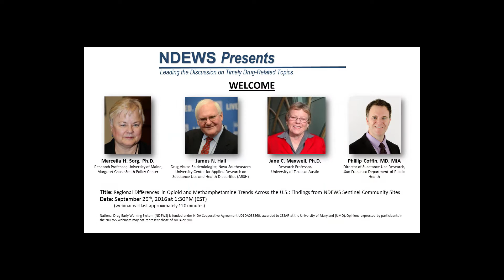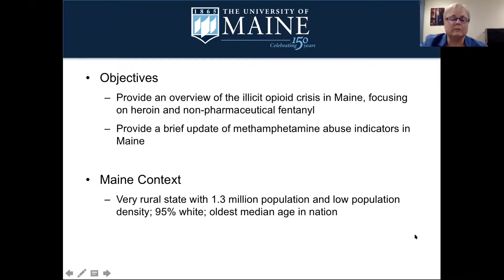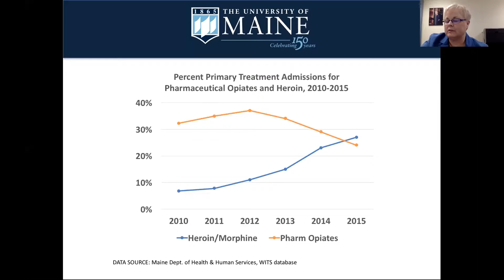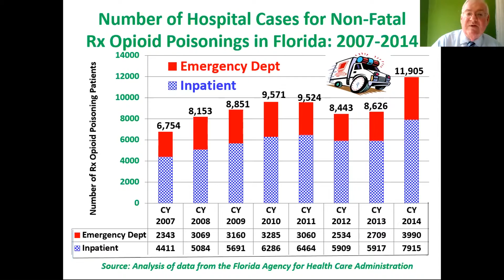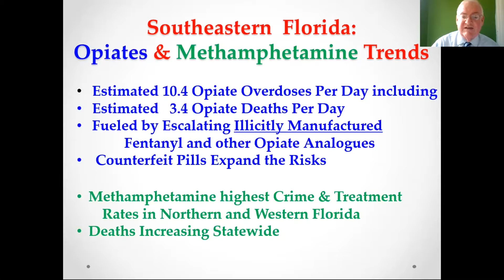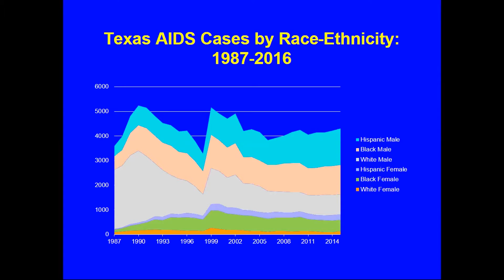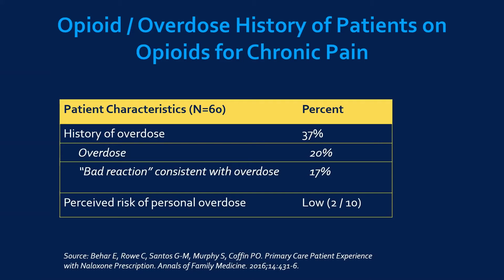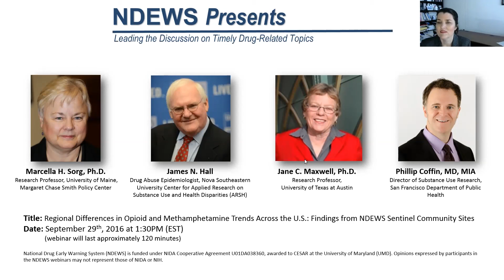NDEWS Presents: Regional Differences in Opioid and Methamphetamine Trends Across the U.S.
Title: Regional Differences in Opioid and Methamphetamine Trends Across the U.S.: Findings from NDEWS Sentinel Community Sites

Presenters:

NDEWS Coordinating Center Staff

NDEWS Sentinel Community Epidemiologists (SCEs):

Marcella H. Sorg, Ph.D.
Research Professor
University of Maine
Margaret Chase Smith Policy Center

James N. Hall
Drug Abuse Epidemiologist
Center for Applied Research on Substance Use and Health Disparities (ARSH)

Jane C. Maxwell, Ph.D.

Phillip Coffin, MD, MIA
Director of Substance Use Research,
San Francisco Department of Public Health

Air Date: September 29, 2016, 1:30 PM EST

NDEWS Presents are monthly webinars convened by the NDEWS Coordinating Center to explore emerging drugs and timely drug-related topics. Future webinars will offer in-depth reviews of newly detected drugs, timely drug issues or trends, and events in specific geographical areas. Webinars may also be convened to explore innovative research and resources for better understanding changes in drug use and drug use trends in the United States.